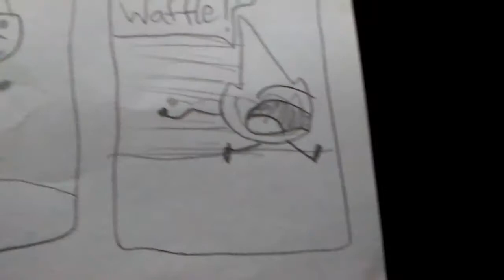RRBFS Shorts 3: Parasites Origins